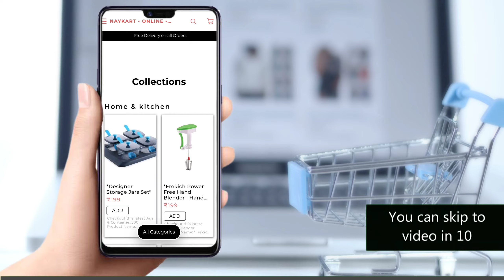My Office | Office Party | Daily Vlog | Ajay Nagar Vlogs | Office Bloopers | Office Party BTS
NAYKART • ONLINE • SHOP™
Download App Link 👇

Keep Support !!